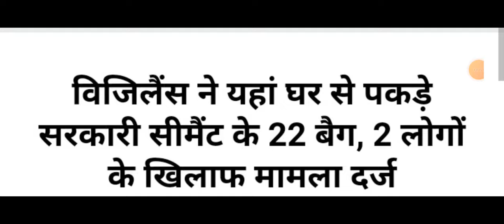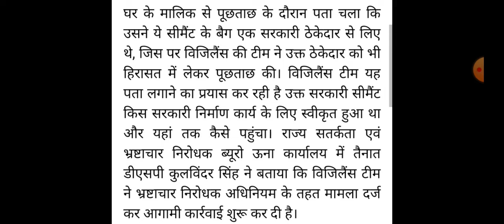हिमाचल में घर से पकड़ा सीमेंट, Himachal Pradesh Breaking News